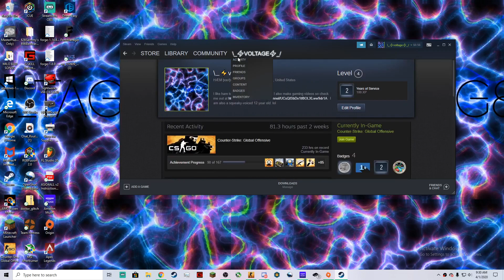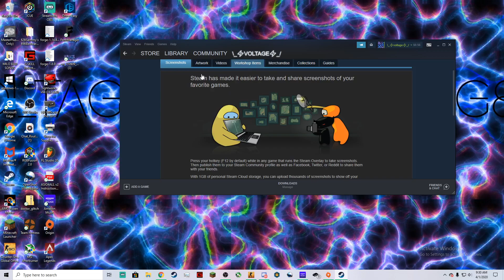Got My Account Back!